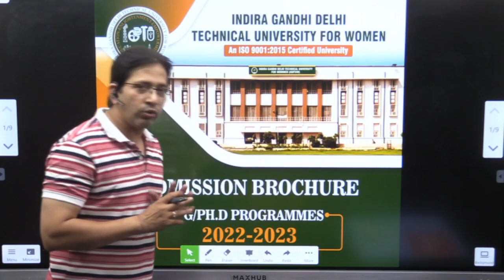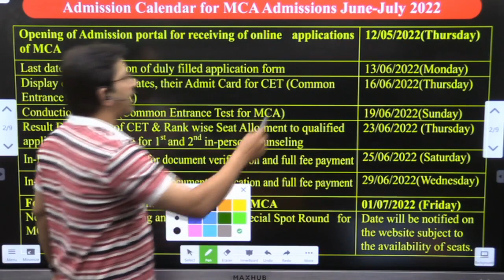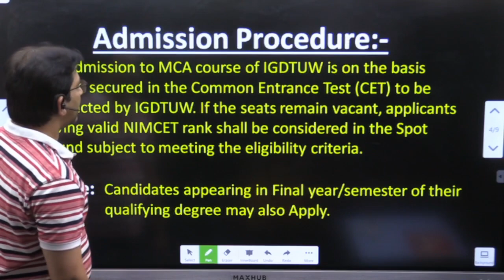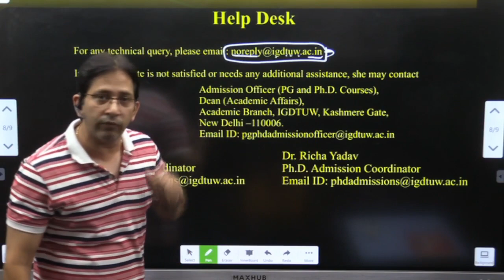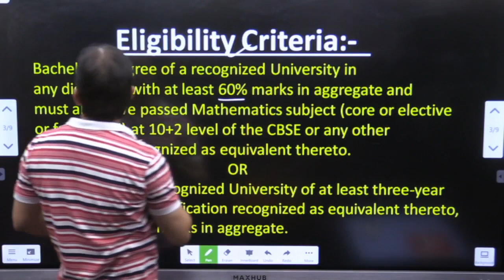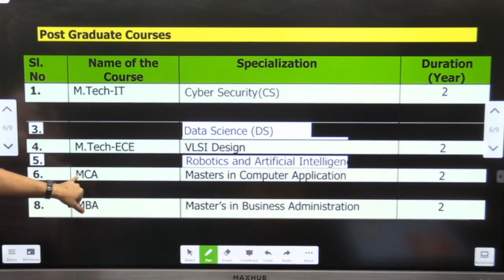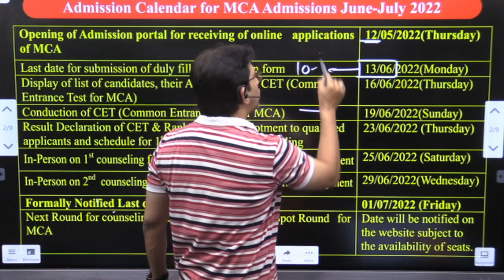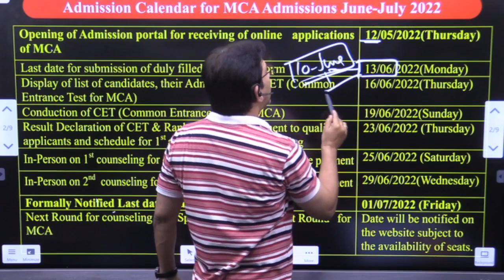Indira Gandhi Delhi Technical University for Women | IGDTUW 2022 | IGDTUW 2022 Exam | IGDTUW Impetus